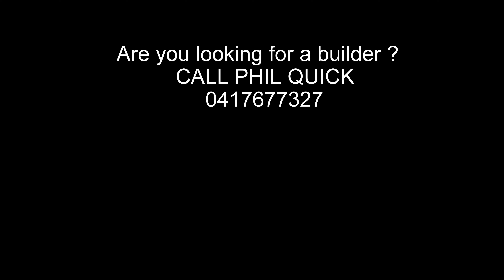SPOT ON DECORATING SERVICES PTY LTD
Australian Polish painting company